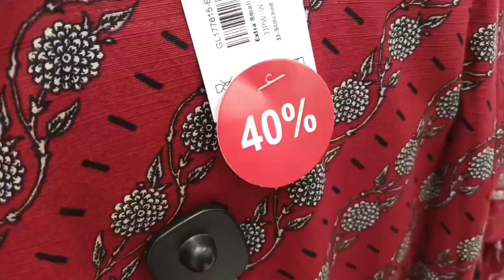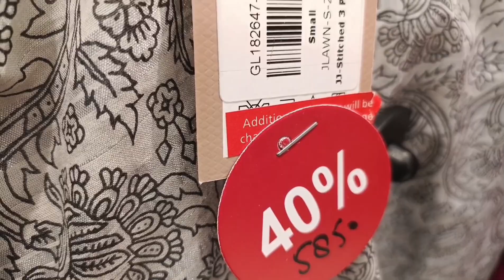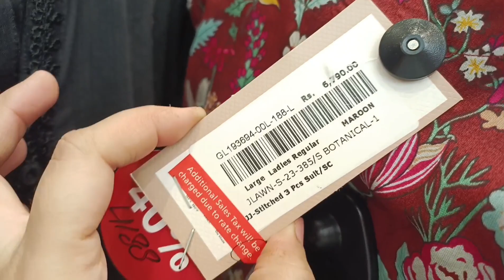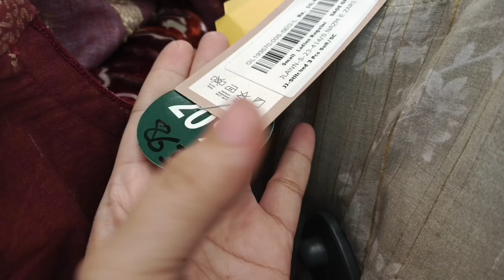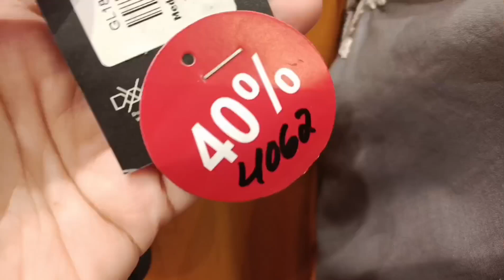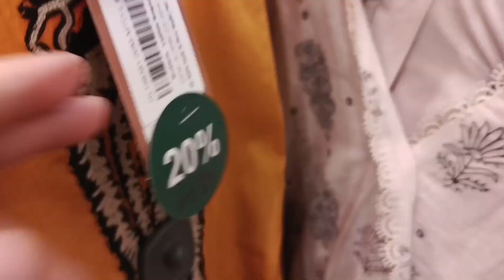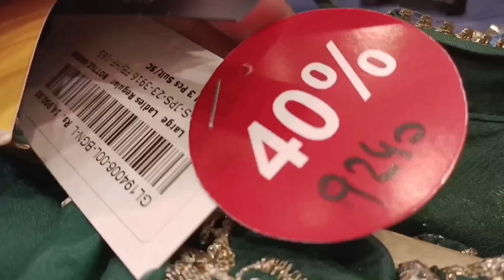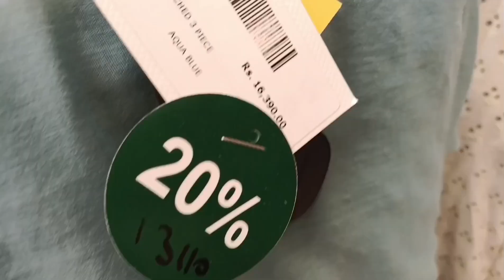J.Junaid Jamshed Jinnah Day Sale 2023 | J.Sale Today 2023 | J.winter Sale 2023🔥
J.Junaid Jamsheed Winter Sale 2023 update | J.Sale Today 2023

J.Junaid Jamsheed Latest Winter Collection 2023 | jacquard | Thai silk | Palachi

for orders
whatsappsg only
plzzz don't call 🫣 🙏

j.jinnah day sale 2023
j.junaid Jamshed sale today 2023
j.winter sale 2023
j.junaid Jamsheed Winter collection 2023
j.junaid Jamsheed Winter sale 2023
j.summner clearance sale 2023
j.summer collection
j.summer
junaid jamshed brand sale 2023
jjunaid jamshed sale 2022
j. junaid jamshed sale 2023
j. junaid jamshed sale & new
j. sale
j. summer collection 2023
j.sale
j.breezy
j.
Offers inside
Khaddar viscose marina karandi
icc world cup 2023
J. new arrival 2023
junaid jamshed lawn sale
Thai silk
gold printed khaddar
jacquard
J.winter sale 2023
J.summer clearance sale 2023
J. khaddar collection
j. winter collection